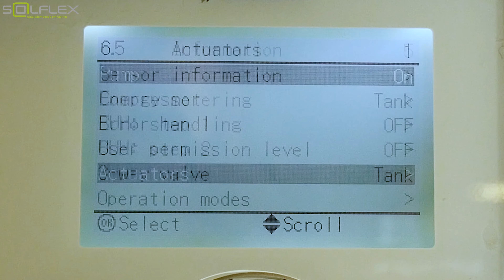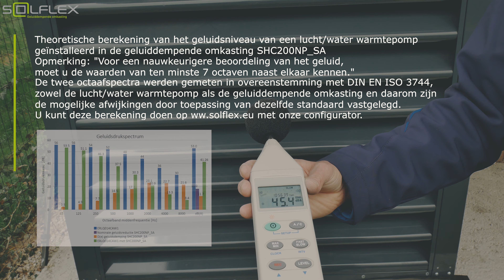SHC200NP SA Retrofit Installation NL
Standaard wordt de geluiddempende omkasting SHC200NP_SA in de fabriek geassembleerd, wat ideaal is voor nieuwbouwprojecten.

Dit project betreft een bestaande installatie en hier werd de geluiddempende omkasting SHC200NP_SA ter plaatse gedemonteerd door het verwijderen van de M8-schroeven. Ontkoppeling van koelmiddel en stroomleidingen is dus niet nodig als de omstandigheden dit toelaten.

Resultaat lucht/water warmtepomp geïnstalleerd in de geluiddempende omkasting SHC200NP_SA
• Effectief geluidsdrukniveau (op 1 m en 1,5 m hoogte): 45,3 dB (A)
• Effectieve geluidsreductie van ca. 13 dB (A), dus meer dan de theoretische berekening

Solflex GmbH

Am Feuerstein 282
2392 Wienerwald
Austria

produced by record17.at